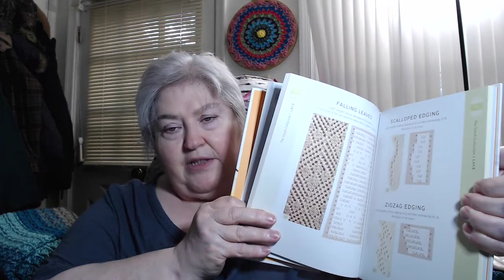Vlogust Day 26 What was I talking about and official shoutout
Hook Hook Crochet
Happy Mail
Jane Wynn
P.O.Box 284

@scraptasticyarn on twitter